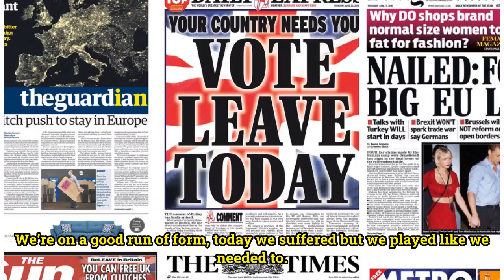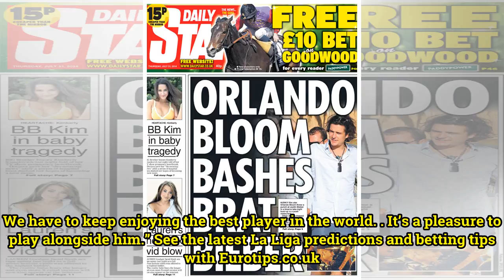TODAY'S FRONT PAGES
‘Playing with Ronaldo a pleasure’By Football Espana staff Casemiro confessed “it’s a pleasure to play alongside Cristiano Ronaldo” at Real Madrid after his brace beat Eibar 2-1 on Saturday. Ronaldo took his tally to 13 goals in his last six games, earning the praise of Casemiro, who urged Madrid to ...